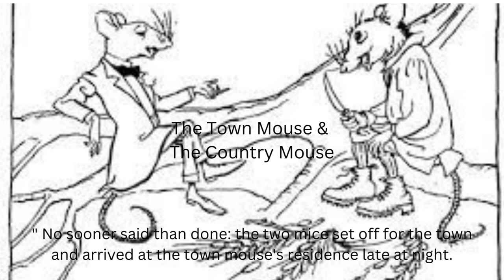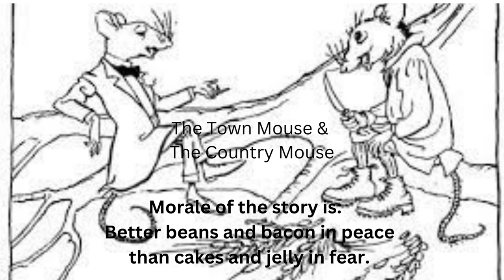Aesop's Fable: Th Town Mouse & The Country Mouse.